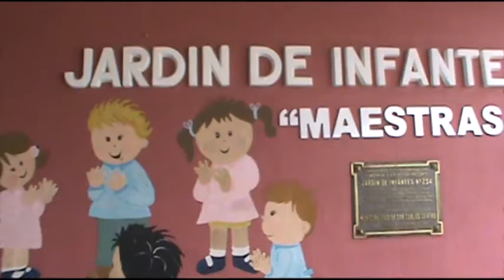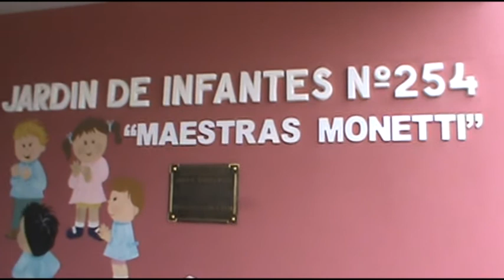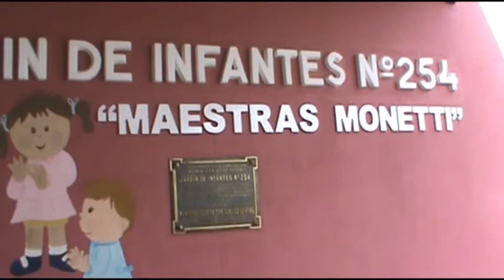Mónica Periotti - Jardín Nº254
La institución escolar llevará el nombre de "Maestras Monetti" - Actualidad y proyectos de la institución